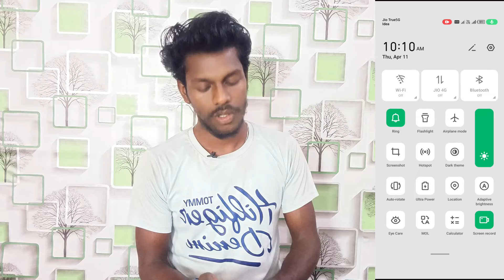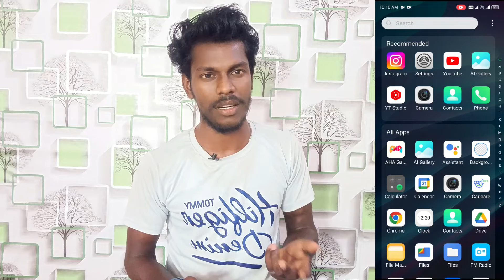screen ghumna band kaise kare infinix hot 40i phone me | infinix hot 40i use auto rotate setting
Infinix  Hot 40i Auto Rotate Setting
Auto Rotate Setting On Infinix Hot 40i
Infinix Hot 40i Auto Rotate Band Kaise Kare
How To Turn Off Auto Rotate Infinix Hot 40i
Infinix Hot 40i Me Screen Ghumna Band Kaise Kare
Screen Ghumna Band Kare Infinix Hot 40i